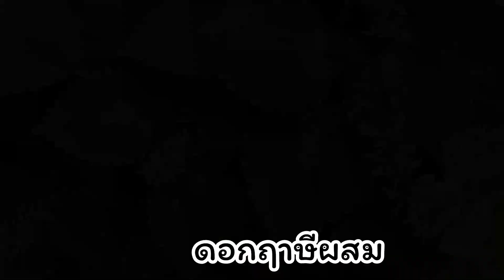ทำอย่างไรให้ ฤาษีผสม สีสวยมีลายเยอะ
ต้นฤาษีผสมต้นไม้มงคลเรียกทรัพย์วิธีการปลูกดูแลและขยายพันธุ์ทำง่ายมีเคล็ดลับทำให้ลายใบสวยมาฝาก
ฤๅษีผสมหรือว่านเลือดแห้งไม้ประดับหลากสีในวงศ์ Lamiaceae ใบมีสีสันและรูปทรงหลากหลาย จึงเหมาะกับการนำมาใช้ประดับสวนได้ทุกสไตล์ ถ้าปลูกเลี้ยงในที่อากาศเย็นสีจะสวยมาก ทั้งยังปลูกในกระถางขนาดกะทัดรัดใช้ตกแต่งบ้านได้ดี ในอดีตอยู่ในสกุล Coleus ต่อมามีการศึกษาเพิ่มเติมและจัดให้อยู่ในสกุล Plectranthus มีชื่อวิทยาศาสตร์ว่า Plectranthus scutellarioides ชื่อสามัญคือ Coleus และ Painted Nettle
ฤๅษีผสมเป็นไม้ล้มลุก ต้นเป็นพุ่มสูง 20-60 เซนติเมตร ทุกส่วนของต้นอวบน้ำ ลำต้นเป็นสี่เหลี่ยม ใบเดี่ยวเรียงตรงข้ามสลับตั้งฉาก มีรูปใบหลายแบบ ทั้งรูปไข่ รูปไข่แกมรูปขอบขนาน ถึงรูปรี ปลายใบแหลม โคนใบมนหรือสอบเรียบ ขอบใบหยักมน หยักเว้าเป็นแฉกหรือจักลึก แผ่นใบย่นหรือมีรอยย่นตามแนวเส้นใบย่อย มีลวดลายและสีต่างกันตามพันธุ์ เช่น เขียว แดง ลายด่าง ช่อดอกเป็นช่อแยกแขนงออกที่ปลายยอด ชูตั้งขึ้น ประกอบด้วยดอกย่อยเล็ก ๆ จำนวนมาก มีใบประดับรูปถ้วยรองรับกลีบดอกสีขาวหรือสีม่วงที่เชื่อมติดกันเป็นหลอดสั้น ๆ ปลายแยกเป็น 5 แฉก ผลแห้งมีขนาดเล็กมาก เปลือกแข็ง เมล็ดเดียว
ฤๅษีผสมปลูกเลี้ยงง่าย ชอบวัสดุปลูกที่โปร่ง ร่วนซุย ระบายน้ำและอากาศได้ดี ใบมีสีสันสวยงามเมื่อได้รับแสงแดดเต็มวัน หากได้รับแสงแดดน้อยเกินไปต้นจะยืดยาวเก้งก้าง สีซีดจางลงไม่สดใส แต่ถ้าได้รับแสงแดดมากเกินไปและได้รับน้ำไม่เพียงพอ ต้นจะเหี่ยว ใบไหม้ และอาจตายได้ในที่สุด